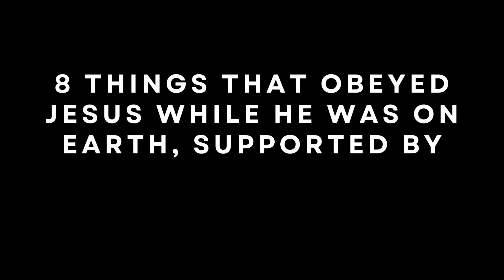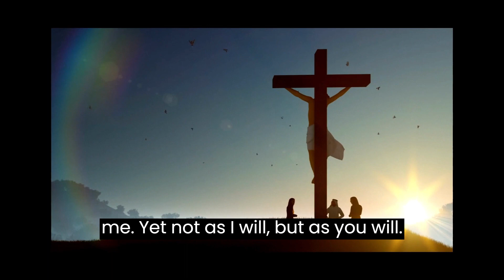Jesus' Authority Over Creation: 8 Things That Obeyed Him on Earth"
"Jesus' Authority Over Creation: 8 Things That Obeyed Him on Earth" explores the power and authority of Jesus as demonstrated through His interactions with various aspects of creation. This video delves into biblical quotations to highlight eight specific instances where Jesus displayed His authority. From calming storms and healing the sick to casting out demons and raising the dead, Jesus showcased His dominion over nature, sickness, death, and the spiritual realm. The video emphasizes Jesus' obedience to the Father's will and His unwavering trust in God. Through these examples, viewers will gain a deeper understanding of Jesus' authority and the significance of His actions during His time on Earth.

---Expose yourself to fiverr world of opportunities by clicking the

---If you want to change your life forever, then click the

---Acquire the knowledge to solve every problem by clicking the

---Access the Secret To the Wealth, Fame, Luxury, Fortune of The Most Powerful Kings In The History by clicking the